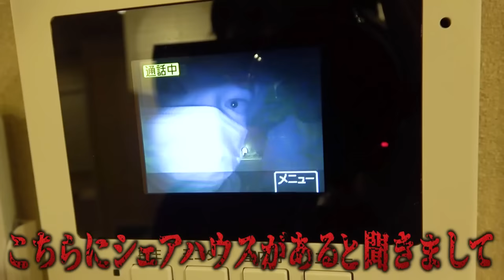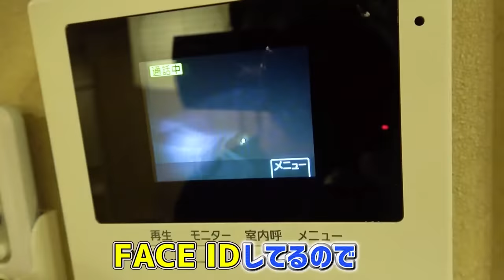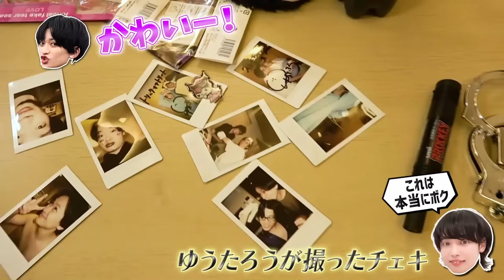【ヤバい】家に自称「シェアハウスのプロ」が押しかけてきた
辛口チェック入ります🔥

2.5次元俳優がなりきりキャラバトルやったらすげえ美少女が現れた【パリピ編】

🌈主な出演作
鳥越裕貴：